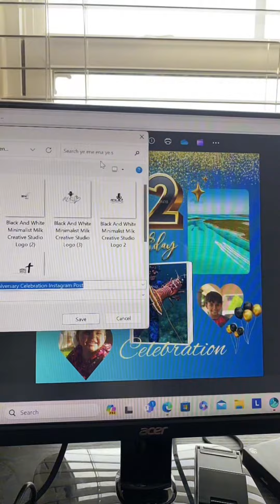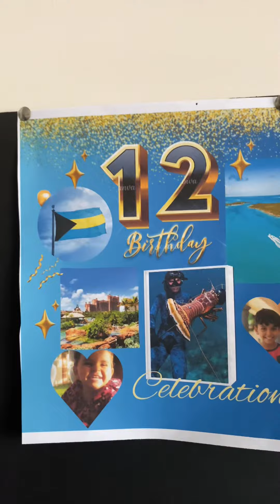Vision board ለልጆች